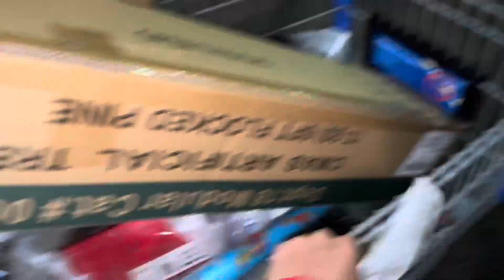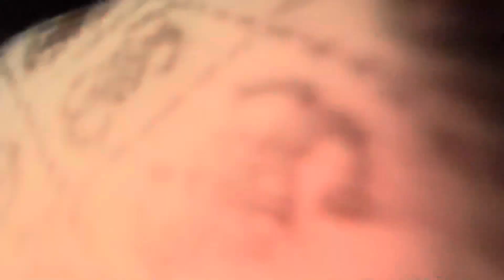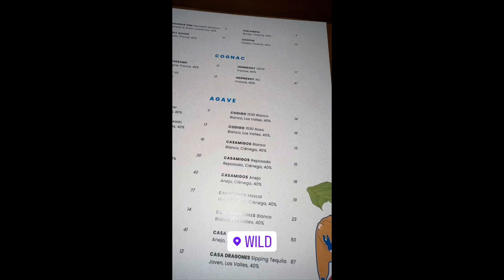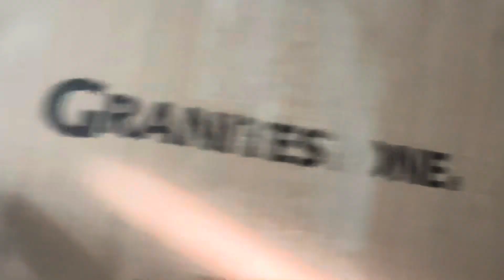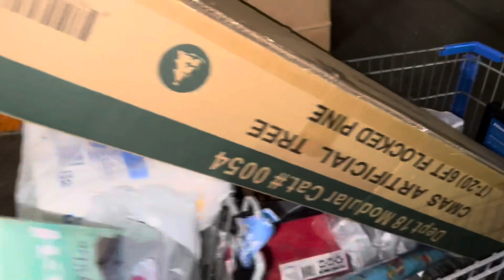“CAN U BE MY 4TH BD?”🥰😳PRANK ON STRANGER + WILD COCKTAIL 🍹 BAR W DA GANG🌺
So If You Watched My Last Video You Know I Saw that Random Cutie 🥰 u know I Had To Shoot My Shot So Me & My 4 Kids Can Be Taken Care Of…Mann Youll Never Believe Dude Response 😳…

      -THIS VIDEO NEEDS 100 LIKES NOW❗️❗️
      -HELP ME ON THE ROAD TO 100K ❗️❗️❗️

FOR MORE funny VIDEOS & DAILY UPLOADS !!!

 ║▌║▌║█│▌👣F̲O̲L̲L̲O̲W̲ ̲M̲E̲ ̲O̲N̲ ̲A̲L̲L̲ ̲S̲O̲C̲I̲A̲L̲ ̲M̲E̲D̲I̲A̲ ̲N̲O̲W̲ ❗️ 👣║▌║▌║█│▌

𝐒𝐏𝐀𝐌 𝐌𝐘 𝐃𝐌 𝐀𝐍𝐃 𝐈𝐍𝐁𝐎𝐗 𝐖𝐈𝐓𝐇 𝐕𝐈𝐃𝐄𝐎 𝐈𝐃𝐄𝐀𝐒 ❗️
𝗠𝗘𝗥𝗖𝗛, 𝗠𝗔𝗞𝗘 𝗨𝗣 & MORE 𝗖𝗢𝗢𝗟 𝗦𝗧𝗨𝗙𝗙 𝗖𝗢𝗠𝗜𝗡𝗚 𝗦𝗢𝗢𝗡 ❗️